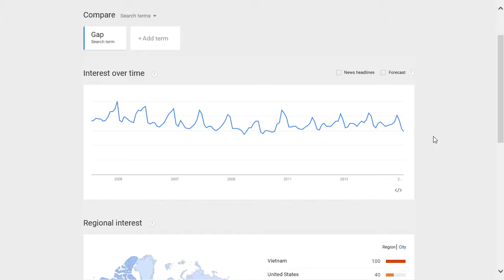Gap popularity rating, reputation, history, chart, top, 2015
Gap popularity rating, history, chart, top, 2015, Gap reputation.